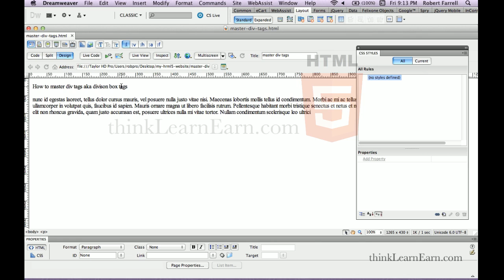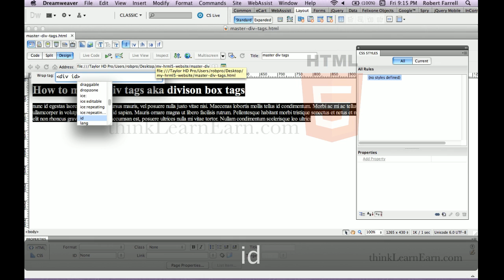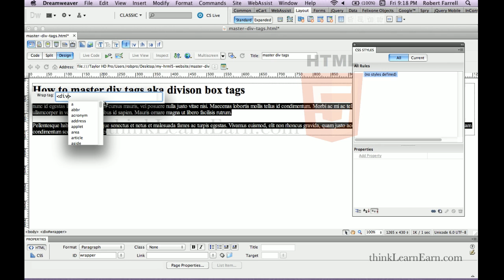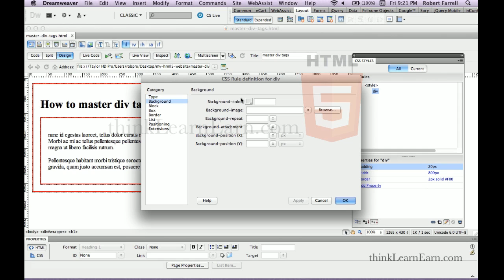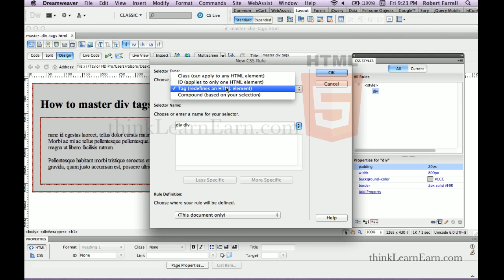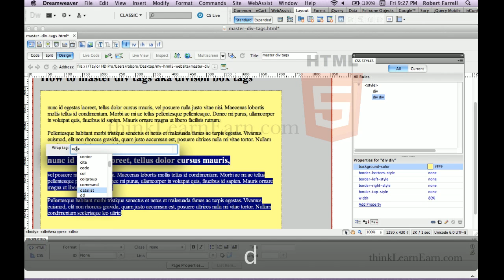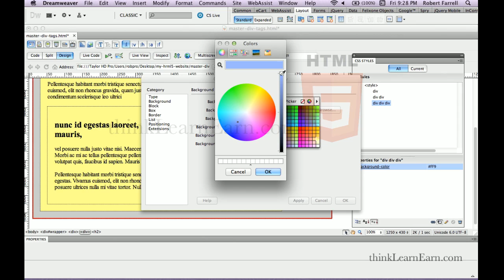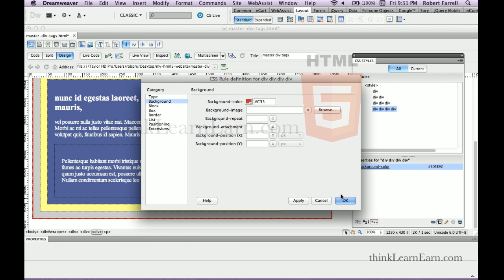Dreamweaver cs5.5 master tutorials how to build div tags apply css3 rules to div tags in depth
Designing Your Web Page with html div tags and css style rules
This is an entire lesson on 100% div tag usage. if div tags have confused you this Dreamweaver div tag tutorial will make is very, very simple. We put div tags inside of div tags. master the art of the div tag and comprehend what a div tag means. All seo site are built with the div tag box model and NOT tables aka circa 1997 - Table less web design (or tableless web layout) Float, div tag, left, right ,clear